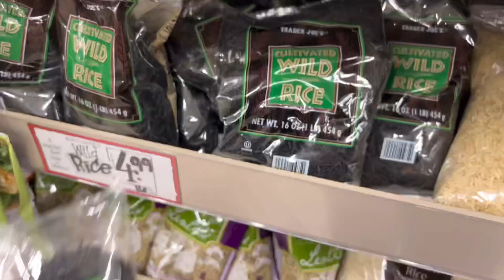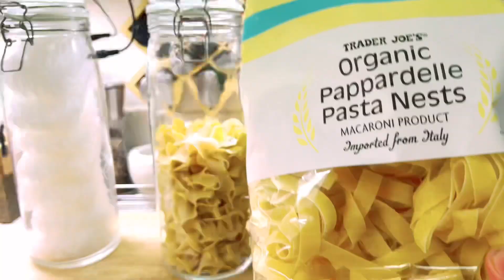Unbelievable Life Hack: How to Cook Beef Stew in NO TIME!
Thank so much. See you in my next one.